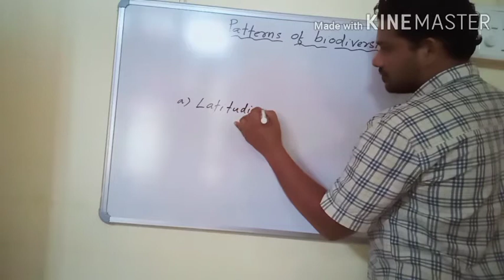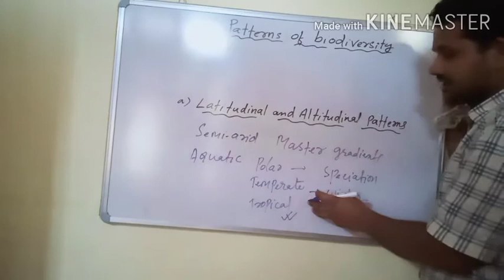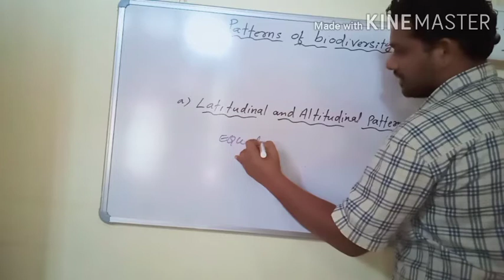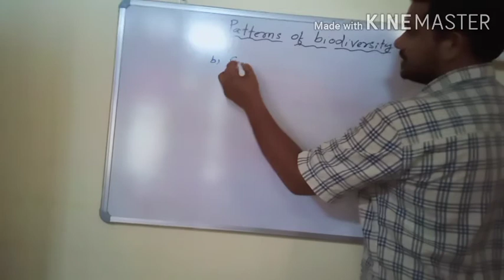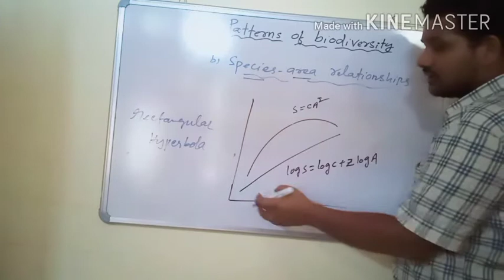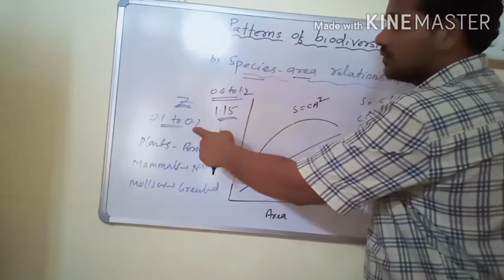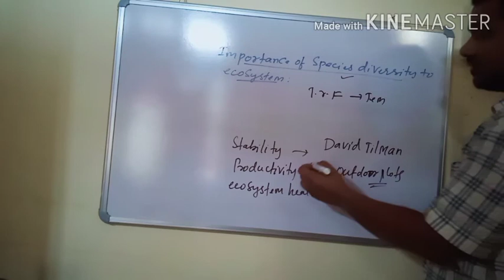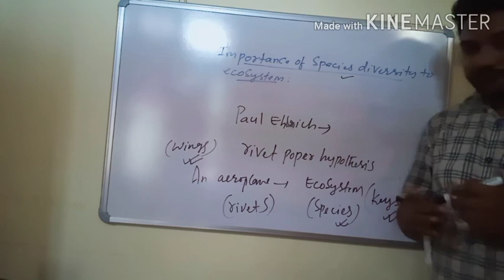Patterns of biodiversity